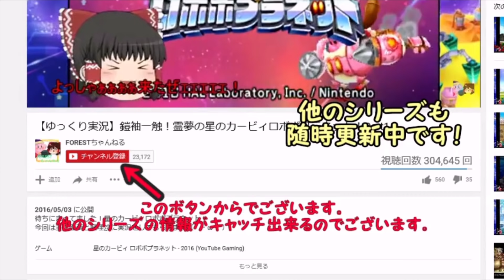インパよ。外人4コマみたいな顔をするな【ゼルダ無双厄災の黙示録 part2】【ゆっくり実況】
飽きてやや鬱陶しいのか、その真面目さ故にノリが分かっていないのかは分かりませんが、姉はともかく同僚には愛想笑いぐらいしてやりましょう。
おひいさま。アンタもだよ！

～100年前の大厄災～
BotWの過去が暴かれる！かもしれないし、もしかしたらIFストーリーかもしれない…
今作は若かりし頃のインパ婆ちゃんが萌えポイントマシマシのコーエークオリティに豹変！

前回の動画はこちら！